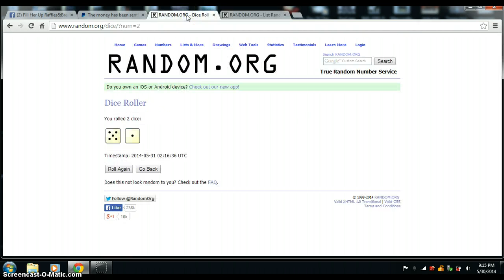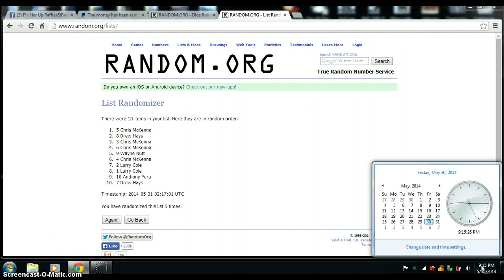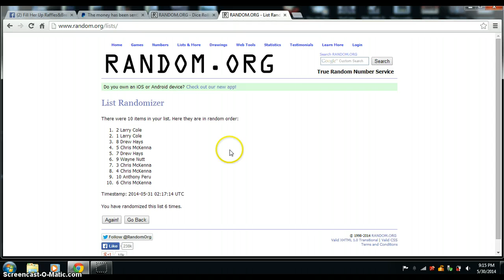MERLE OHLER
TROY AIKMAN EXQUISITE AUTO